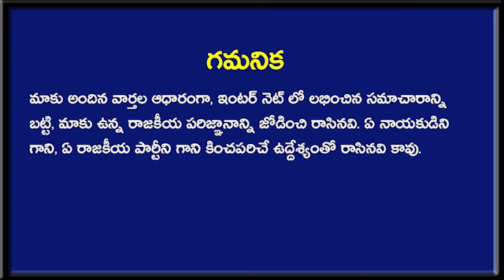సి‌బి‌ఐ కేసుల విషయం లో సంచలనం ? ఉండవల్లి లీక్ చేసిన టాప్ సీక్రెట్ ? | Undavalli Comments | Taja30